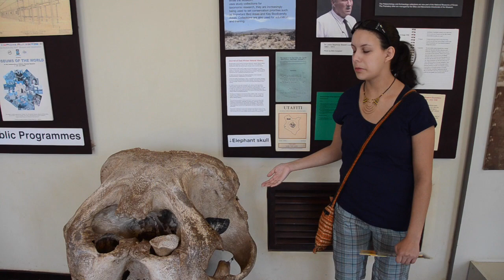Part 3 Nairobi National Park Safari & Nairobi Museum